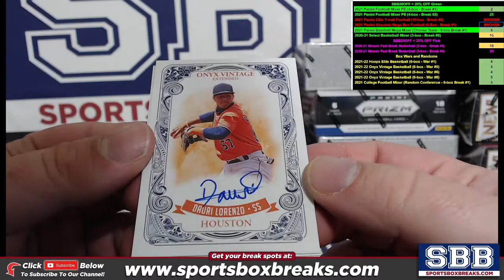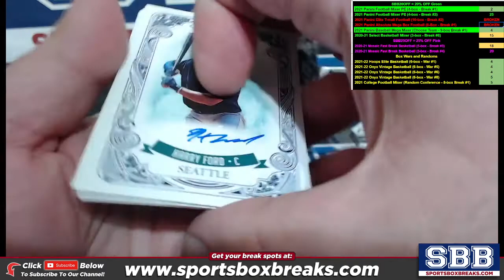2021 Onyx Vintage EE Baseball Personal Box Mike T 3282022